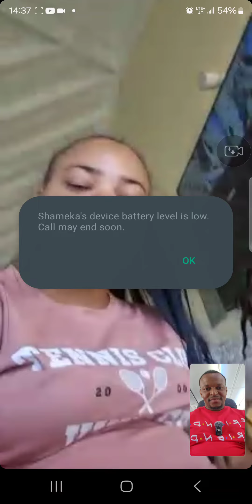She wants to come